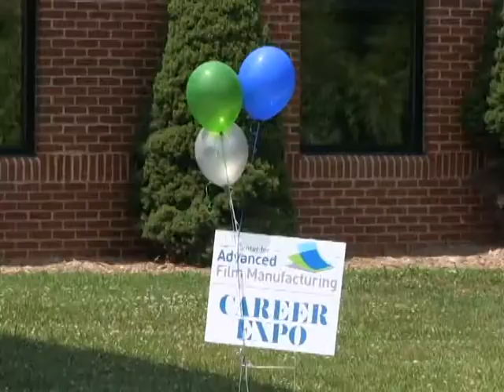EASTMAN JOB FAIR @ PHCC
EASTMAN
BEN MCCALLUM lll, PHR
HUMN RESOURCE MANAGER
PERFORMANCE FILM MANUFACTURING